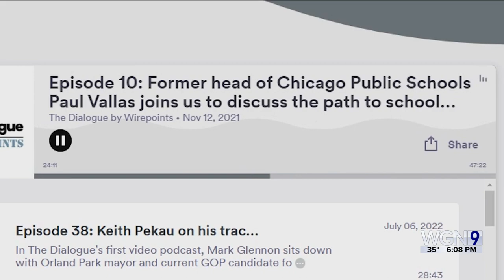Former Sec. of State Jesse White backs Paul Vallas for Chicago mayor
Former Illinois Secretary of State Jesse White announced Thursday that he is endorsing Paul Vallas for mayor of Chicago.